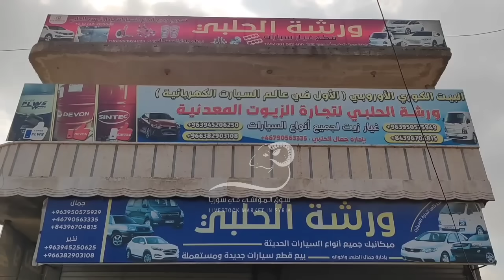2 رمضان سوق الغنم _ معرة مصرين ( أسعار اللحم / خراف خامية 311 $ / خراف وردية / عنز والدة 3 جدايا )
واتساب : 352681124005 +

مواعيد أسواق الغنم :
السبت :
بشمارون / الدانا / أريحا

الأحد :
إدلب/ جسر الشغور/ سلقين

الإثنين : الدانا / المعزولة

الثلاثاء :
معرة مصرين/ عين الحمرا

الأربعاء : إدلب

الخميس : الدانا

الجمعة   : معرة مصرين